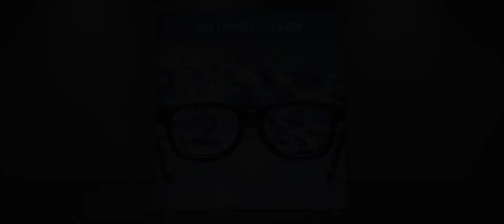BrightWall 130 - 2m wide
BrightWall 130 is your backlit display of choice, wherever and whenever you need to set up a high-impact display. Each BrightWall is powered by built in LED plug and play lights and can be used single sided or double sided. BrightWall 130 is easy to transport and weighs as little as 12kg making it ideal for your needs.